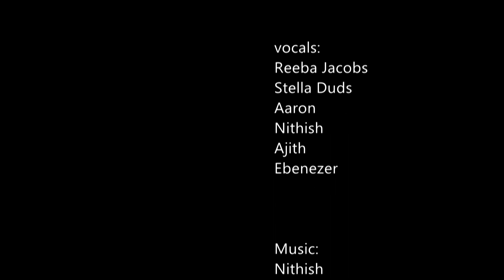Vaathai Unthan Koodarathi | Father S.J. Berchmans | Tamil Christian Cover Song | Jubal Crescendos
The song 'Vaathai Unthan Koodarathai' written and sung by Father S J Berchmans is really a blessing and a hope raiser for everyone who has faith in Christ.

The Word of God as in Psalm 91: 10 says "No harm will overtake you, no disaster will come near your tent."

We have been touched by these words and have released the cover version of this joyful song filled with so much of promises and blessings.

Produced by: Consort Dias Jacobs

Vocals:
Reeba Jacobs
Stella Duds
Aaron
Ajith
Ebenezer
Nithish

Visualised by: Vinish (Blue Leaf Photography)

Thanks to all supporters, friends and family.